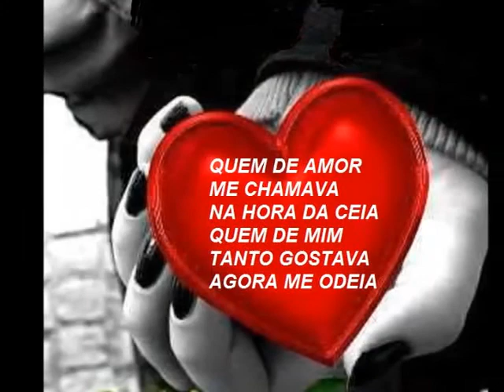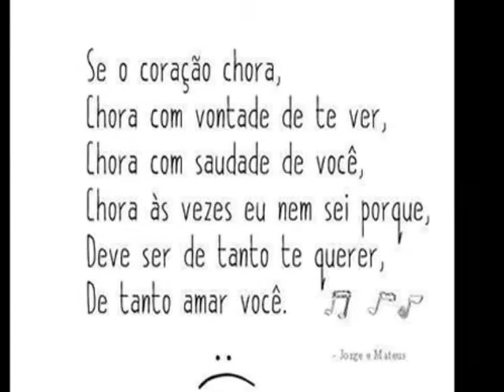A CRUZ QUE CARREGO BANDALUSA